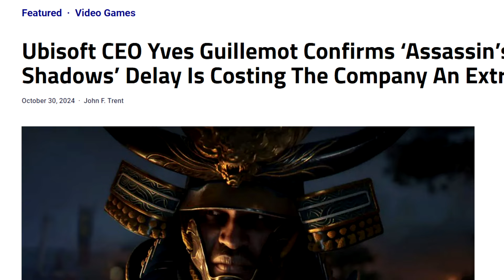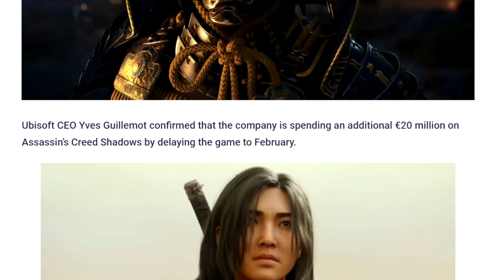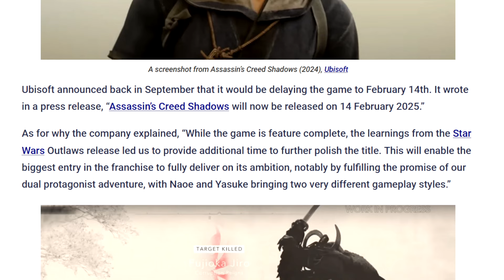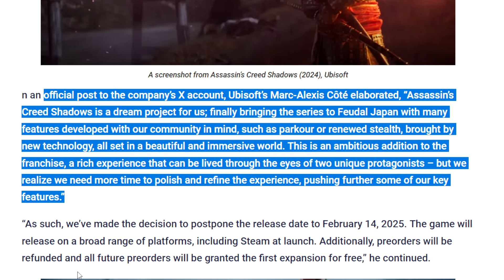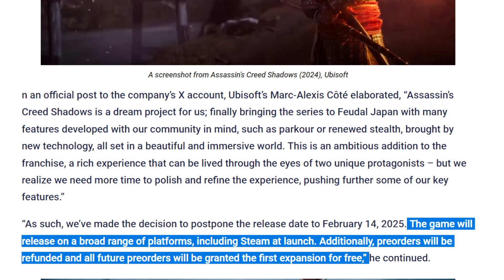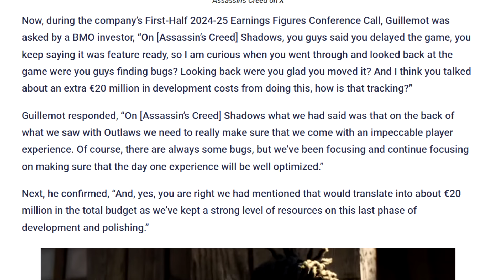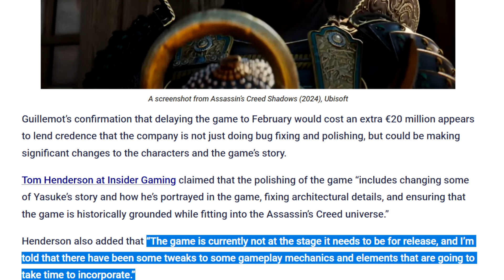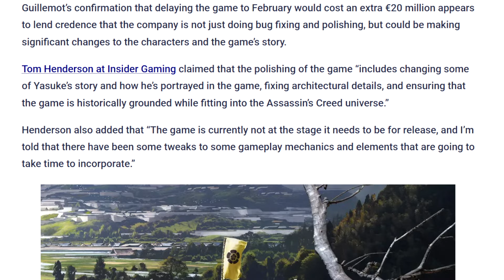Assassin's Creed Shadows DEAD ON ARRIVAL! Delay Costing Ubisoft €20 Million!